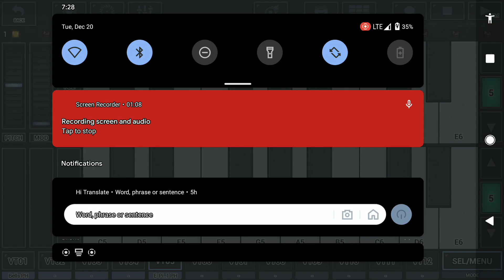WCH TYPE 4 RAILROAD CROSSING NEW SYNTH